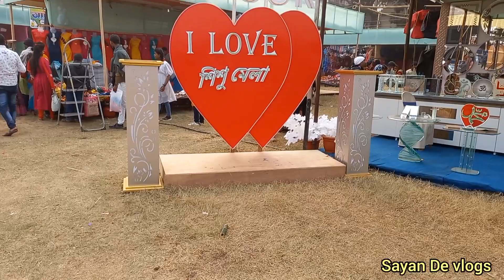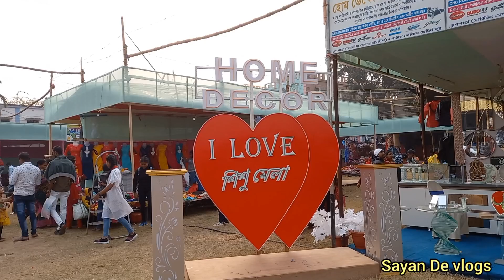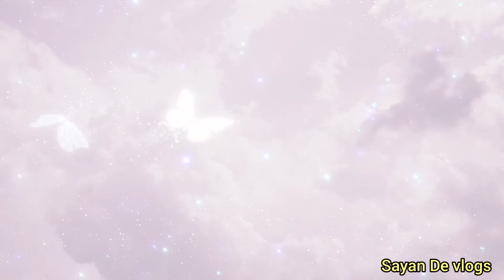ঘাটাল উৎসব ও শিশু মেলা 2023||আজ মেলার দ্বিতীয় দিনে কিন্তু স্টল ফাঁকা অবাক করা বিষয়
মেলা দ্বিতীয় দিনে স্টল ফাঁকা অবাক বিষয়

# ঘাটাল#উৎসব#মেলা#২০২৩